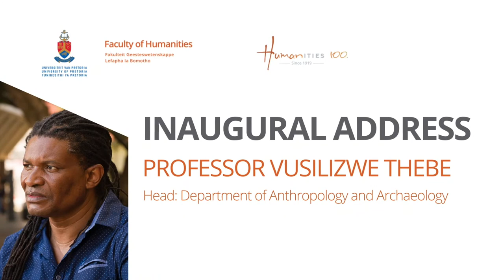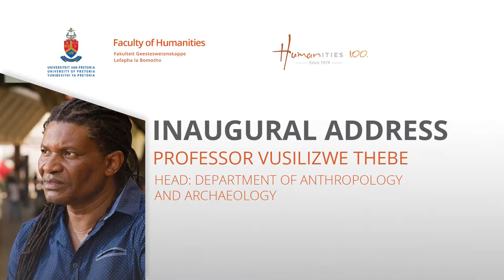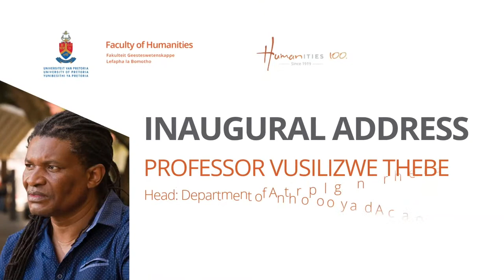Inaugural Lecture: Professor Vusilizwe Thebe